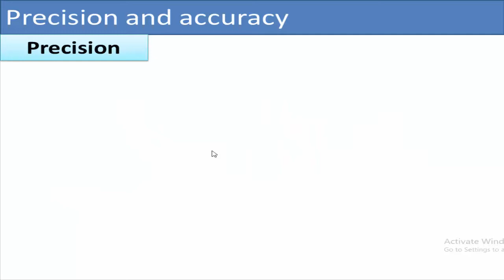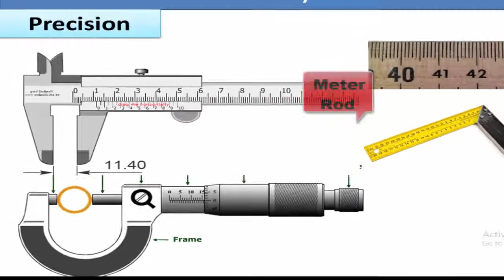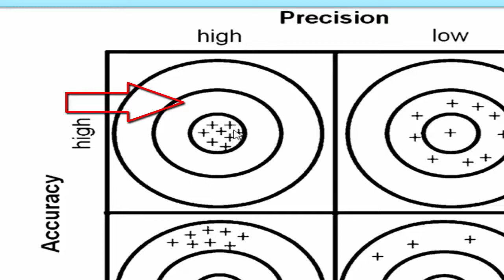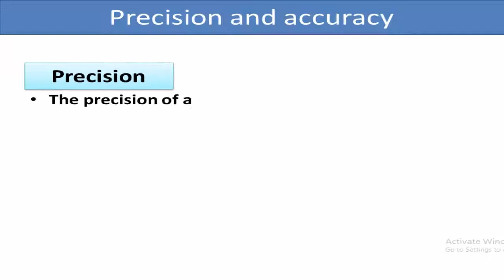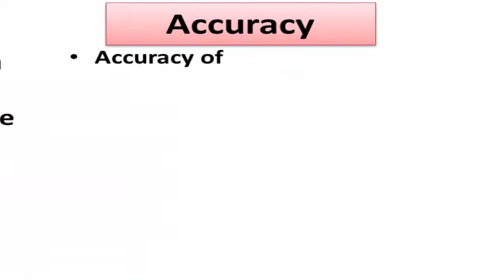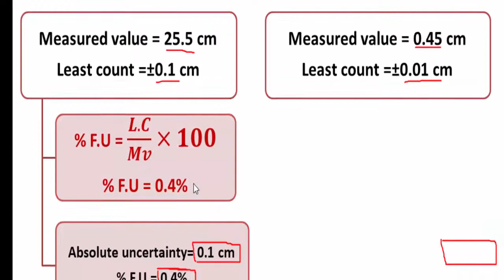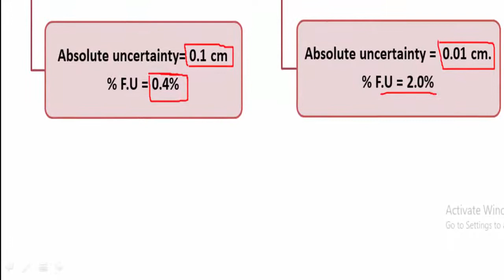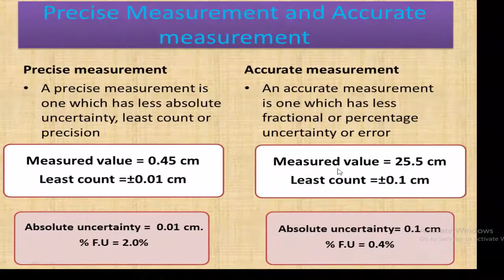Physics 11 CH# 1 Precision and Accuracy. Difference Between Precision vs Accuracy. Physics by A.R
Dear Students in this video Difference between Precision  and Accuracy is explained with figures and examples

Physics 11